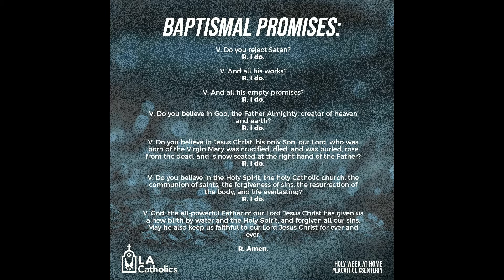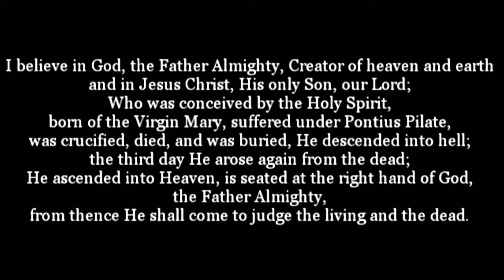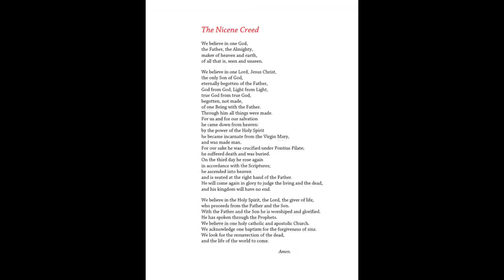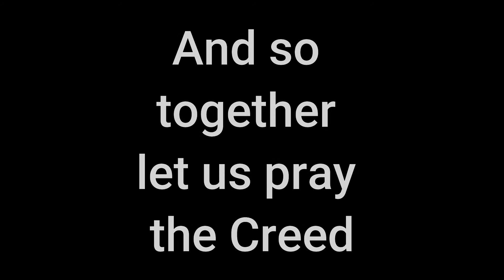Liverpool Called - Confirmation - The Profession of Faith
We are joined by Deacon Paul Mannings to discuss the Profession of Faith - the Creed - in the Sacrament of Confirmation.